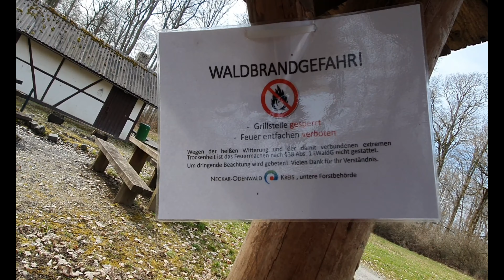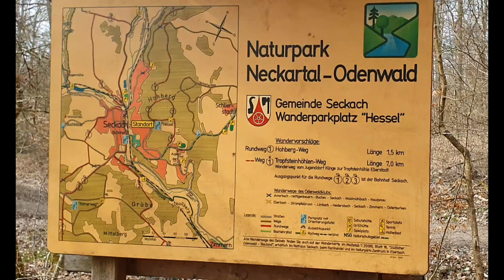Весенняя_прогулка Пасхальные_украшения В_лесу_гриль Весенние_работы.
Друзья, приглашаю вас прогуляться с нами!
 Прекрасных и солнечных вам выходных!